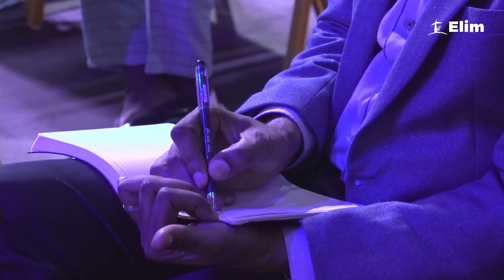15|01|2023 - STRIVING FOR FULL RESTORATION | Pastor Glymin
Don't miss a thing from the transformative power of Jesus working now and always!